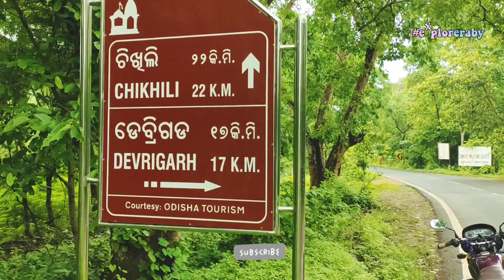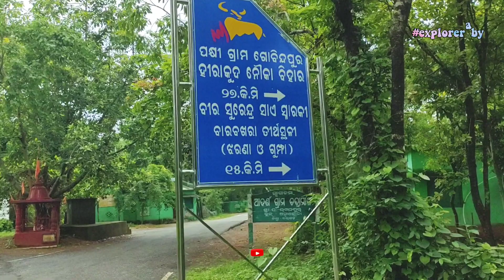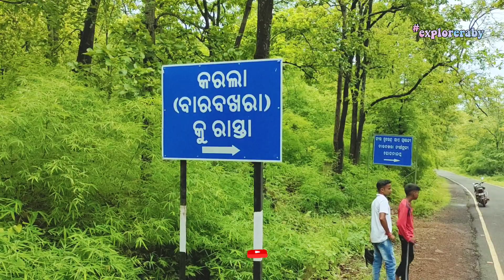Barabakhra Waterfall 🏞️😍 | Bargarh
Barabakhara Waterfall is located at Ambavhana in the Barapahad hill
range. It is around 47 km from Bargarh town. The Waterfall is covered with hills and dense forest. Veer Surendra Sai hidden in Bara Bakhra Caves. Barabakhara cave is associated with the history of Veer Surendra Sai. The water from the Barabakhara waterfall flows through the hills and flows through two waterfalls. The beautiful natural environment and the wondrous sound of the waterfall attract the visiter during winter.
The place is full of natural beauty and is a good place for nature lovers. The waterfall produces such clean and cool water, which is very stupendous to take a bath in the natural shower. Bara Bakhra waterfall and Caves are one of the most popular tourist places in Bargarh, Odisha.